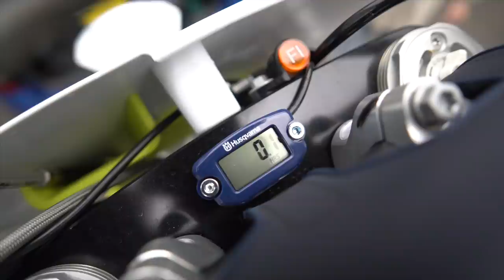GUIDARE LA MOTO SUL CARRELLO È LEGALE?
Ecco la mia nuova moto da cross! per festeggiare abbiamo deciso di fare una cosa un po' particolare🧐  Guidare la moto sul carrello sarà mai legale? lo abbiamo scoperto😬👮🏻‍♂️🤷🏻‍♂️